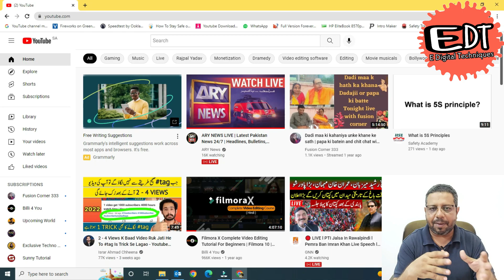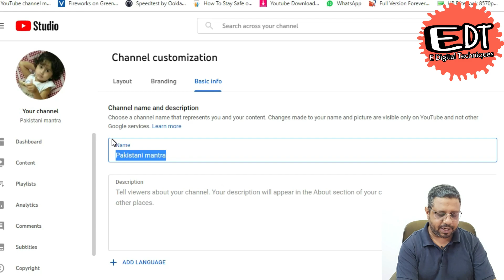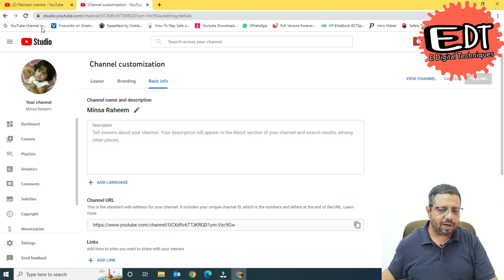How to Change YouTube Channel Name | How to change YouTube channel name 2022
In this video I explained how to change YouTube channel name. For any reason your channel is not in search or your channel name is not unique or whenever you make YouTube channel that time you don't know how to select the right YouTube channel name or you change the your channel content
For any reason if you want to change YouTube channel name. You can change very easily within 2 minute. Just follow the easy step in this video.
 You can very easily change YouTube channel name in your mobile. Just same procedure you can follow on your mobile just open the Google Chrome and select the desktop view. open your channel name and login with your channel ID
Then follow the all the step in this video and Change YouTube Channel Name

1 How to Change YouTube Channel Name
2 How to change YouTube channel name 2022
3 How to change YouTube channel name in mobile
4 How to change YouTube channel name on phone
5 Change YouTube channel name
6 How to change YouTube name
7 How to change my YouTube channel name

For more video click on below or visit E Digital Techniques